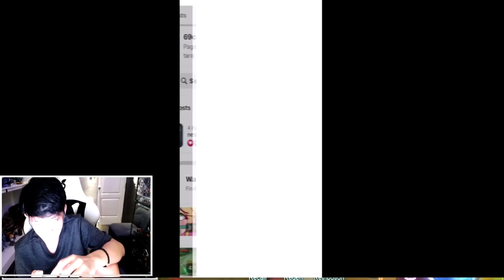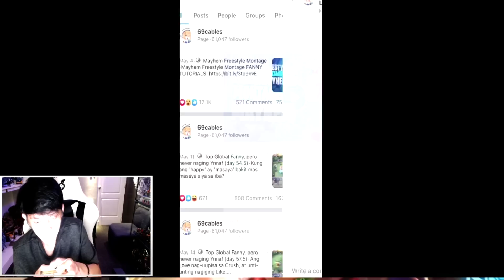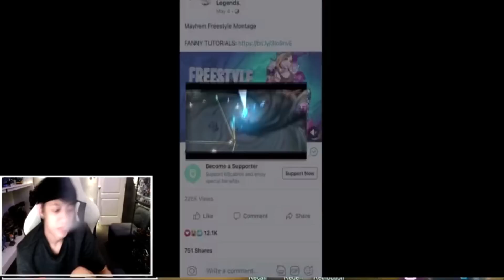SUNGIT REACTION TO MY FANNY | 69CABLES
FAQ'S
Device name: Xiaomi 10T pro 5g
Started playing fanny: July 1, 2020
Recorder used: Phone recorder